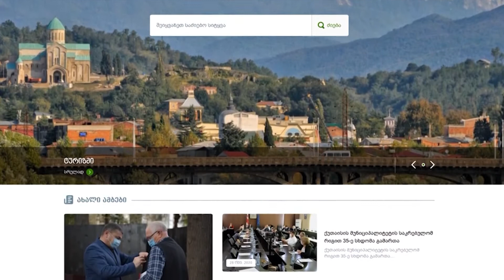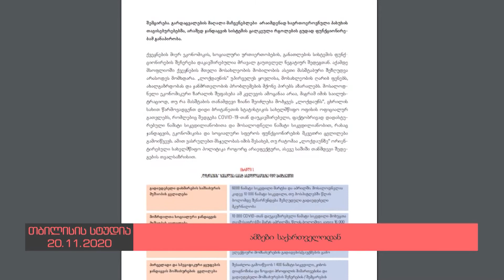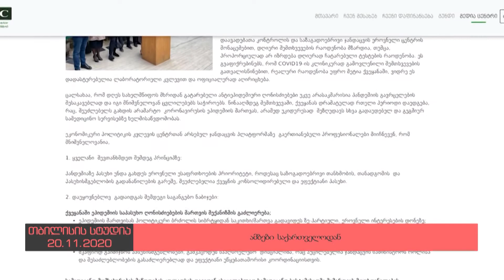ახალი ამბები საქართველოს დედაქალაქიდან 20.11.2020